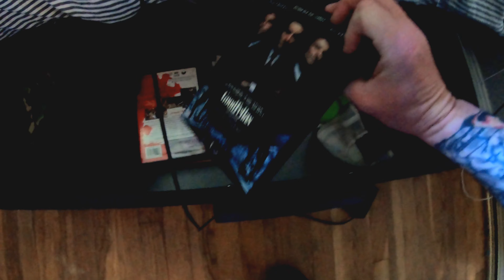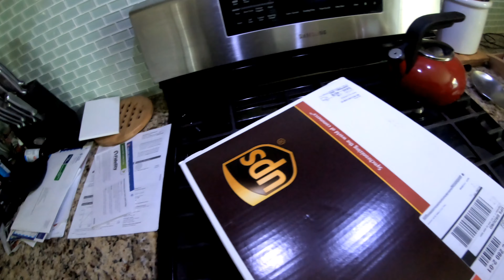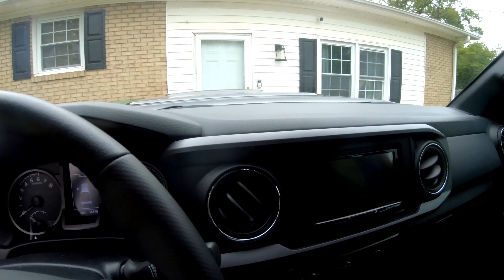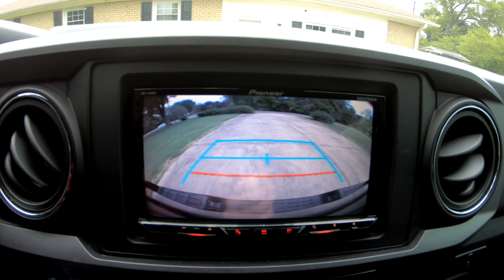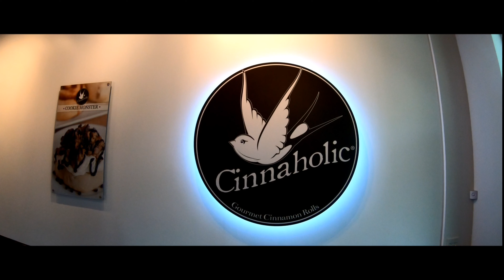What's in your drawers??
style cinnaholic jeans I'll show you mine if you show me yours... Clothes that is!! Sheesh. Go watch Canadian Batman and my videos from New Orleans if you are looking for that.. In this episode I show you my closets and drawers.. typically a private place not usually seen in the vlog! You're almost getting a behind the scenes video here of the wardrobe department that keeps this Dad bod as hot as is humanly possible.. ok.. well at least I have pants that say I'm hot if nothing less lol.

I then show you exactly how I got this Dad bod with a visit to Cinnaholic, as seen on Shark Tank.

Enjoy! All footage shot with the GoPro Hero 7 black with additional settings for the filming provided by Flife. Leave some comments below and let me know what you think.

Mountain Khakis Camber 106 Pants

Steve's favorite bone - last a long time!

GoPro Max 360° + Traditional Camera

My Camera - GoPro Hero 7 Black

42 Piece Accessories Kit for GoPro Hero 6/7

GoPro 3-Way Grip, Arm and Tripod

My Cell Phone: Google Pixel 4 XL 128GB

ADDITIONAL CREDITS & MERCH
For Channel Merch (100% unaffiliated with YouTube & 100% Demonetized! guaranteed)

Additional content on my Instagram:
Personal Vlog Content: @joseph.k.vlogs
Exclusive Shaving Content: @blackmountainshaving